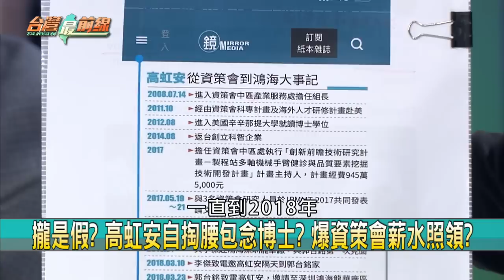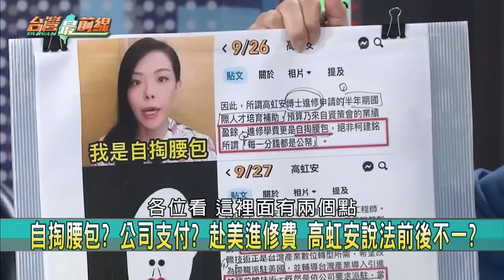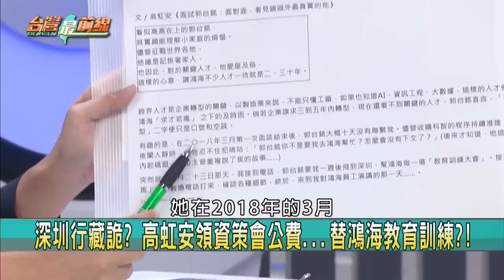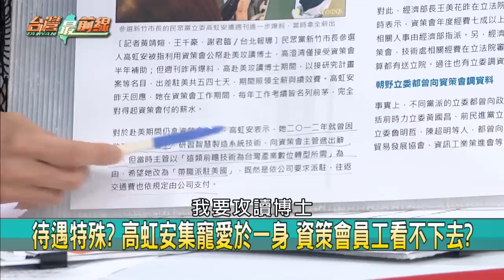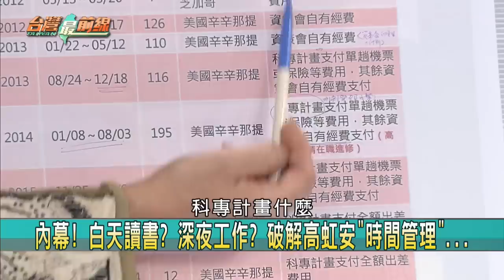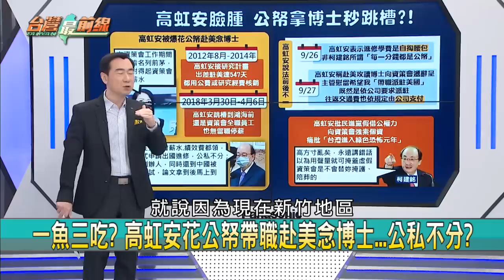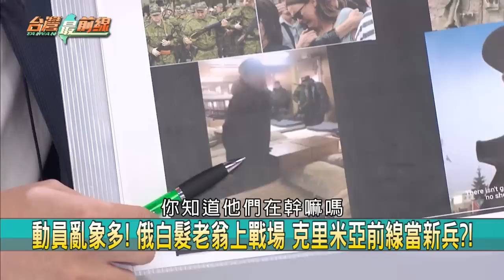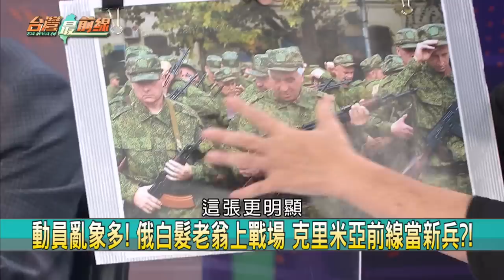寄生資策會？高虹安拿全薪念博士？獨享好處有特權？學柯P公器私用！？【台灣最前線】2022.09.28(上)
📌 攏是假? 高虹安自掏腰包念博士? 爆資策會薪水照領?
📌 預謀跳槽? 資策會"金援"高虹安...離職無縫接軌鴻海?
📌 多待半年? 高虹安公費赴美念博士 畢業急跳槽鴻海?!
📌 資策會爭議! 控侵隱私擋調閱? 高虹安立場站不住腳?
📌 一魚三吃? 高虹安花公帑帶職赴美念博士...公私不分?
📌 待遇特殊? 高虹安集寵愛於一身 資策會員工看不下去?
📌 心虛? 綠立院黨團行文要資料...高虹安扯"違法擴權"?
📌 欲蓋彌彰? 高虹安大動作法院提告 週刊:將反控誣告罪

【主持人】
許仲江